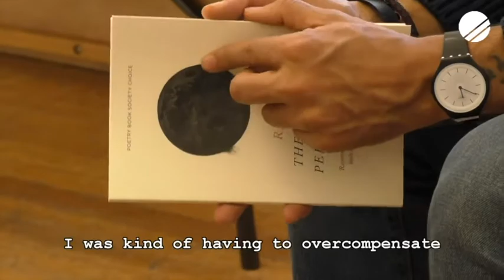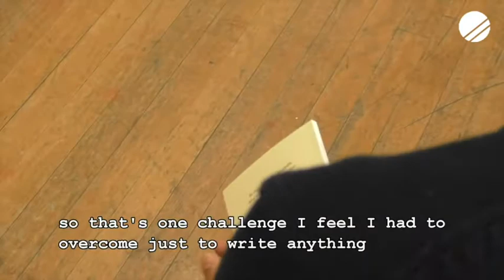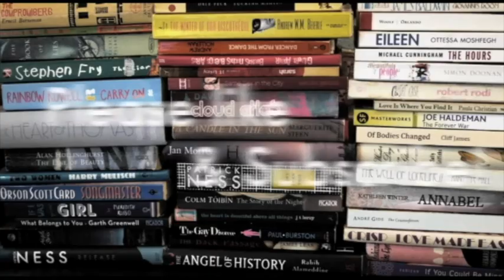Summer Wrap Up Part 2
Hi all

This is Part 2 of my summer reading wrap up! I had too much to say to fit it into one video :D

Books Mentioned:

Queer Intentions: A (Personal) Journey Through LGBTQ + Culture
by Amelia Abraham

Safe: On Black British Men Reclaiming Space by Derek Owusu

Where Angels fear to Tread by EM Forster (and Howards End)